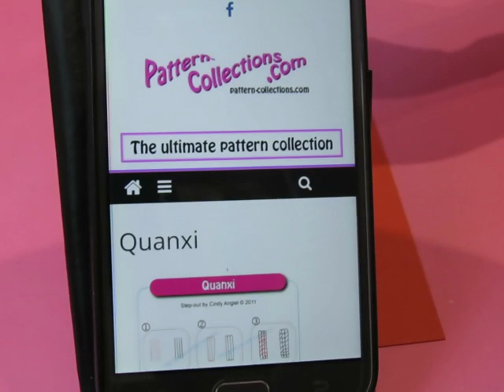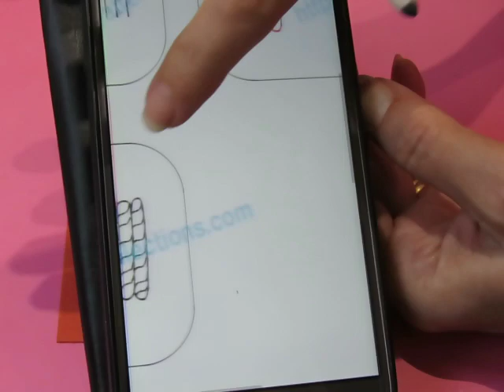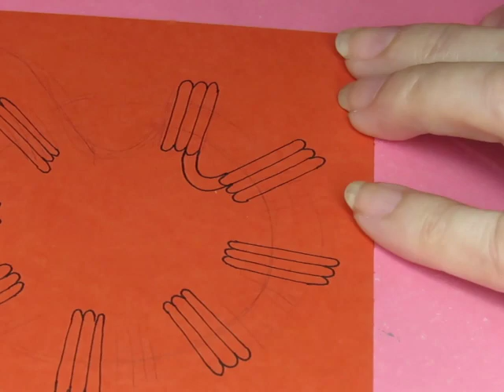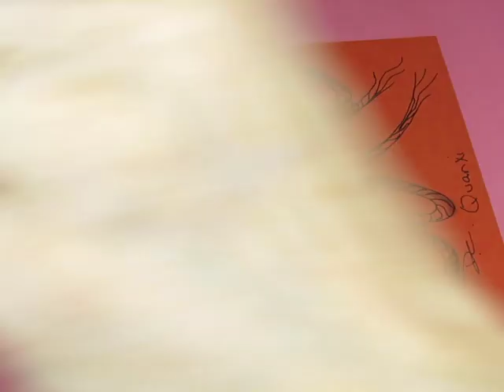Quanxi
Amazon afiliate links (I get a small comission from products purchased using these links)
Helix Circle Maker
STA fineliners
Prismacolor pens
Sakura pens
Strathmore artist tile 6x6
mixed media paper
pencil sharpener